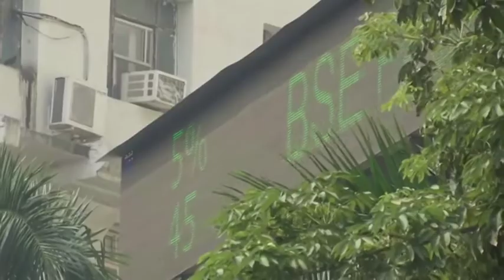Indian shares rise after four sessions of losses, pharma top boost